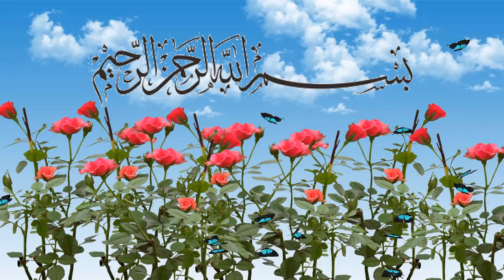Summer Face Whitening At Home || Garmiyon Ma Rang Gora Karne Ka Tarika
THANKS!